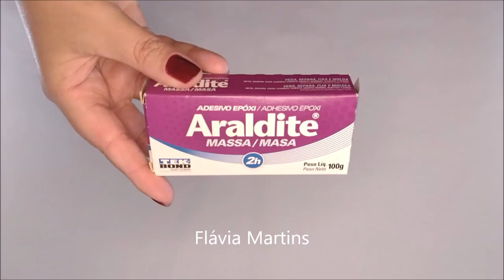Ideia fácil com Araldite Massa da TEKBOND - Flávia Martins